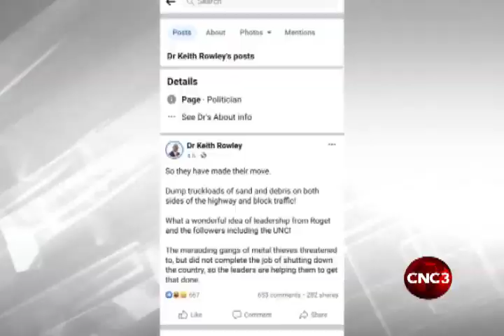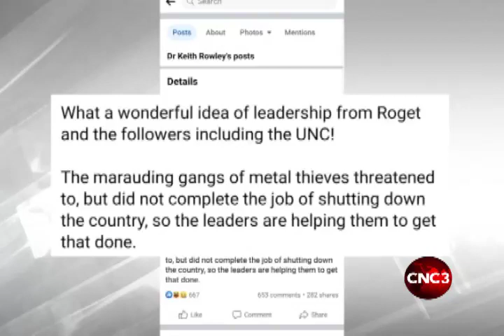Chaos on highway as scrap iron workers escalate protests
Protesting scrap iron dealers show no sign of letting up...
On Monday morning, they blocked the Sir Solomon Hochoy highway, which triggered a four-hour traffic gridlock stretching from Claxton Bay to Debe.
While hundreds of people were inconvenienced, the scrap iron workers told Radhica de Silva and Ivan Toolsie that the heat is about to get worse…